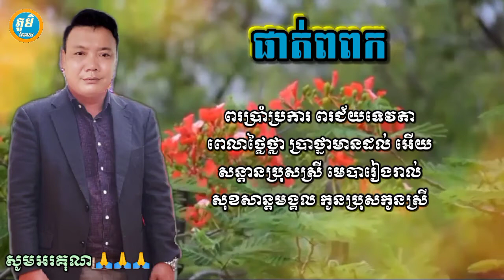ផាត់ពពក ( ប្រុស ) ( ភ្លេងការ ) Cover By Heng Vibol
ផាត់ពពក ( ភ្លេងការ )